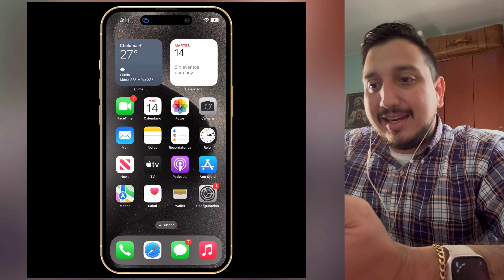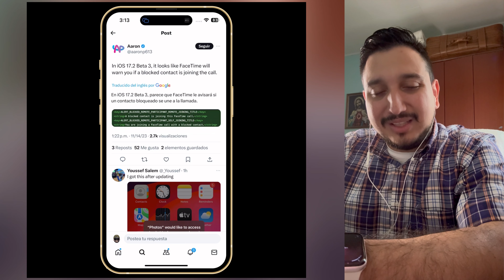iOS 17.2 Beta 3🔥 Novedades FaceTime, Photos😎😍🤩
Yo Soy:

Jeff Tech Pro

💫 Noviembre 2023💫